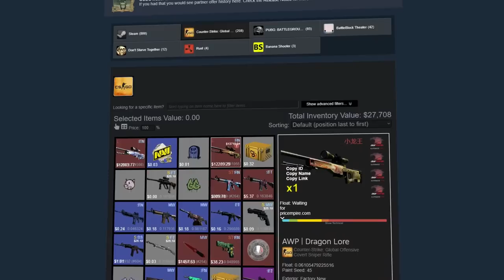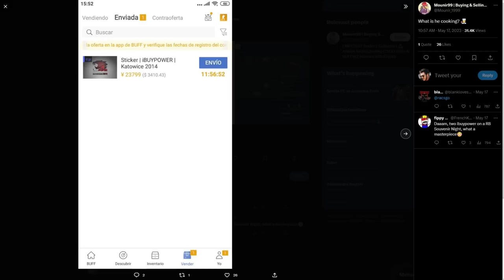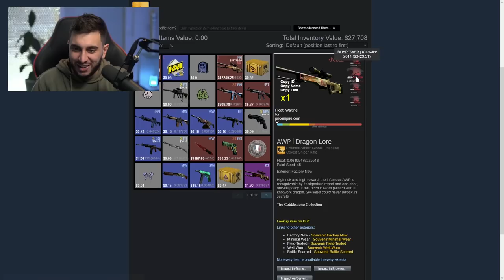Novo Colecionador Colou iBuyPower's Em Dragon Lore!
Colecionador de Skins de CS:GO colou Adesivos iBuypower Katowice 2014 em sua skin Dragon Lore criando um novo craft de skin high tier